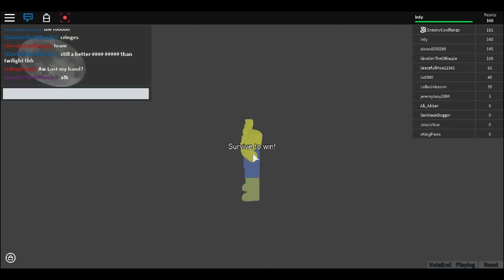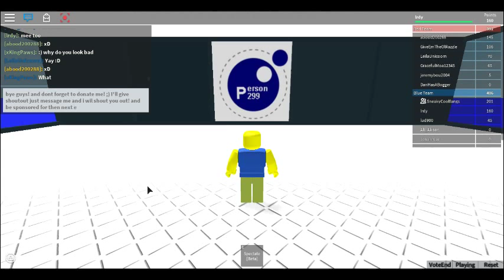Roblox Minigames! PT 1 = The Epic Loser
i don't really like fame. i want my fans to be happy about me! ;D And now this is my first video.